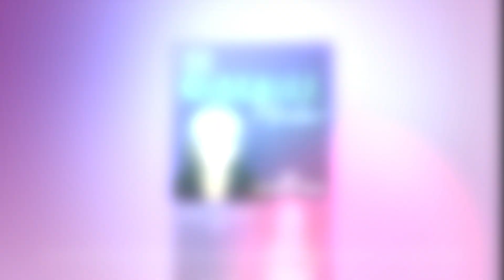CMM67: Warrior Up with These 7 Tools with Jose Bolaños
When faced with VUKA, Jose Bolaños shares how to use seven stressors that allow us to Warrior Up.